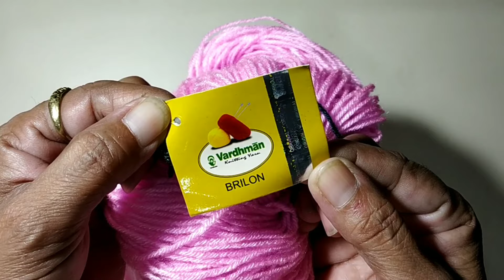Crochet Babygirls Dress in Hindi | Crosia ki frock | Crochet baby frock | Qreshia design Frock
hello doston , aaj ki video me maine multi colour sweater design share ki hai, i hope apko video pasand aaegi .

crosia ki frock,crochet baby frock,crosia frock design,crosia frock,crochet frocks for girls,